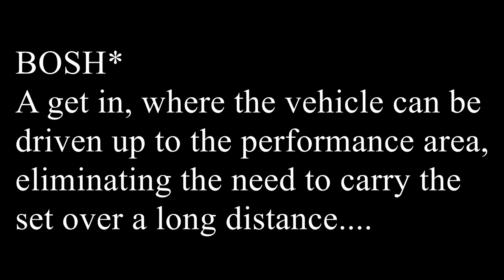The Heat is On - On Tour with The Tempest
It's Summer 2019 and I'm back on tour with the brilliant Illyria Theatre, performing Shakespeare's The Tempest. In this video, the temperature ramps up and the cast get very excited about water bottles and the king of all travel lodges.

I am a UK based professional actor and performer who spends most of her life on tour. New videos usually come out on a Monday and some Thursdays.